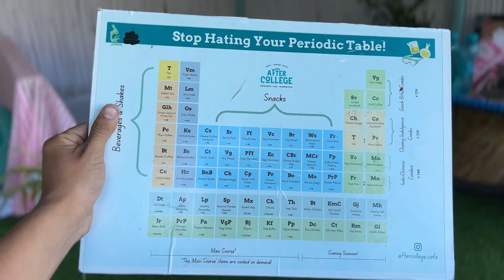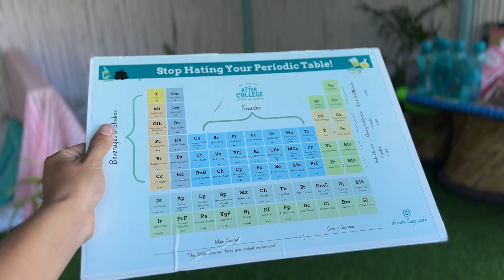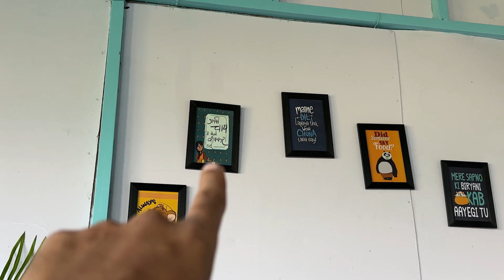First meetup with a Girl and went to a new cafe!! Diwali Celebrations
Mention this video with your friends on Instagram ❤️